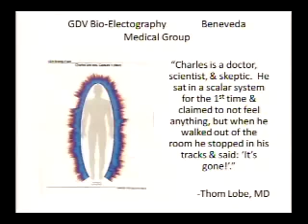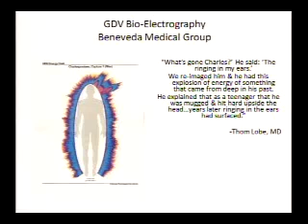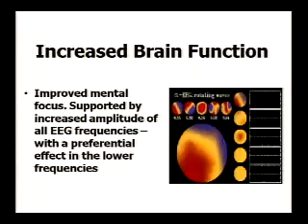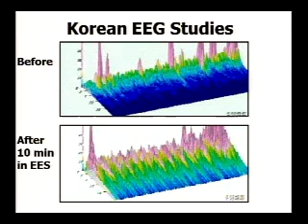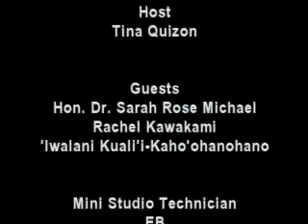"Pathways to Paradise" - The Power of Women Through Media by Tina Quizon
The Power of Women Through Media with host Tina Quizon, filmed on location in Hawaii Tina discusses the importance of Women in media & as public figures to share their stories & inspiration, with guest Racheal Kawakami who shares about Concussion awareness, TBI.  Iwalani Kualii-Kahoohanohano, who is the host of oiwi tv the only Hawaiian Speaking TV Channel dedicated to the Hawaiian Language. Also Rachel Kawakami - Miss East O`ahu Outstanding Teen 2013  who will go on to compete in the Hawaii State Pageant this summer. Along with Inventor and reseacher Dr Sandra Rose Michael.